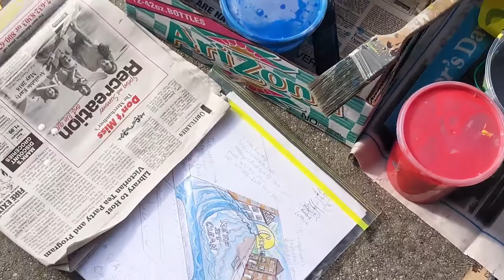180814 Storm drain art tells story of water path to Chesapeake Bay